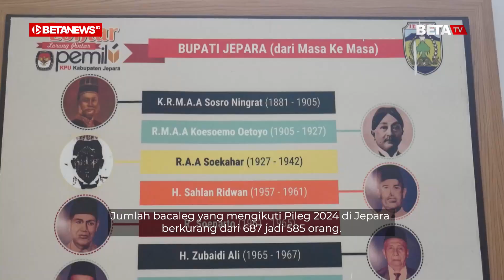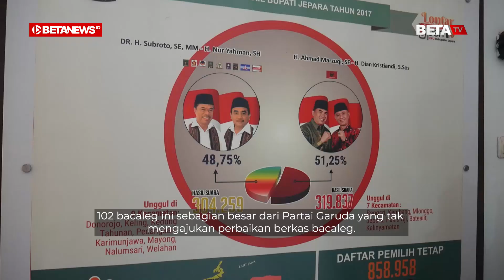102 Bacaleg Tak Penuhi Syarat, Pileg 2024 di Jepara Akan Diikuti 585 Orang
BETANEWS.ID,JEPARA - Jumlah Bakal Calon Legislatif (bacaleg) yang mengikuti Pemilihan legislatif (Pileg) 2024 di Jepara berkurang dari 687 jadi 585 orang. 102 bacaleg ini sebagian besar dari Partai Garuda yang tak mengajukan perbaikan berkas bacaleg.

Anggota Komisioner Divisi Teknis Penyelenggaran Komisi Pemilihan Umum (KPU) Kabupaten Jepara, Siti Nurwakhidatun, mengatakan, dengan tiadanya Partai Garuda, partai yang akan ikut Pileg di Jepara tinggal 17 partai.